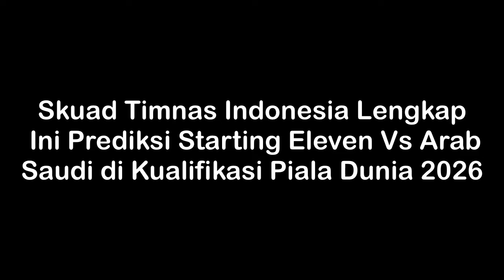Skuad Timnas Indonesia Lengkap, Ini Prediksi Starting XI vs Arab Saudi di Kualifikasi Piala Dunia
Akun X Timnas Indonesia, @TimnasIndonesia, mengunggah video pendek berisikan persiapan latihan para pemain untuk berhadapan dengan Timnas Arab Saudi di putaran ketiga Kualifikasi Piala Dunia 2026 Zona Asia.

Skuad Timnas Indonesia sudah dipastikan lengkap dengan kehadiran sejumlah pemain di Arab Saudi.  Terpantau beberapa pemain seperti Maarten Paes, Calvin Verdonk, Jay Idzes, Justin Hubner hingga Nathan Tjoe-A-On telah bergabung dengan latihan Timnas Indonesia.

Dengan persiapan kurang dari tiga hari lagi, Timnas Indonesia pun sudah semakin padu dengan dipimpin oleh Shin Tae-yong.

Timnas Indonesia akan lebih dulu menantang Arab Saudi di Stadion King Abdullah Sports Center, Jeddah pada Jumat (6/9/2024) dini hari WIB.